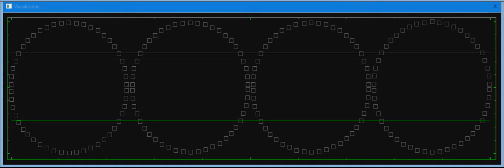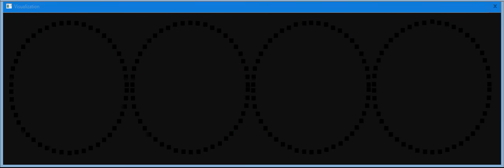"Can't Stop the Feeling!" by Justin Timberlake - 4 CCR Circles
This is a Sequence to the song "Can't Stop the Feeling!" by Justin Timberlake. The sequence was created using the SuperStar Sequencer.